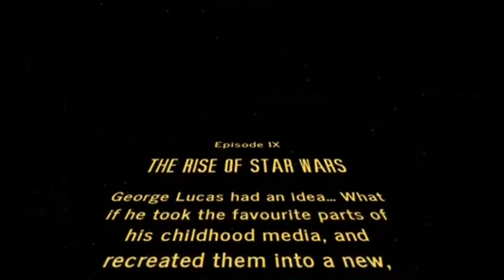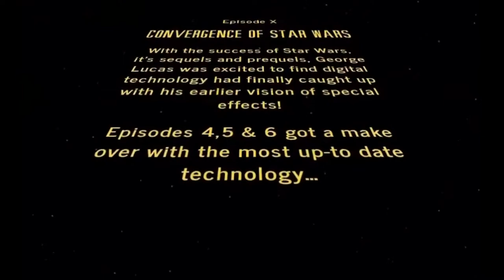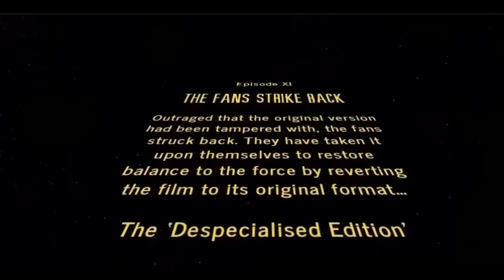Fan Wars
Written and created by Emma Takes.

Star Wars is the property of Lucasfilm and Disney.

References:

AP Wirephoto. (1986). English: Photo of George Lucas. This file has been extracted from another file: Lucas - Henson - 1986.jpg [Photograph].

Barera, M. (2018). Obi-Wan Kenobi’s Jedi robes [Photograph].

Barry, N. (2013, February 12). Star Wars—The fandom editors. Wired.

Beato, F. (1864). Samurai, Yokohama [Albumen silver print from glass negative]. Metropolitan Museum of Art.

Boba Fonts. (n.d.). Star Jedi. Dafont.Com.

Brizz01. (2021). Català: Miniatura [Photograph].

Capra, F. (Director) (1943). The Battle of Britain [Film].

Chilton, L. (2022, January 31). How a single Star Wars edit sparked decades of discord between fans and franchises. The Independent.

Eveleth, R. (2014, August 27). The Star Wars George Lucas doesn’t want you to see. The Atlantic.

Jaquith, T. (2010). Star Wars re-remastered to high quality 1977 version! [Video]. PoohBot Pictures.

jean52Photostock. (n.d.). Stars Wars, fiction, futuristic [Photo]. Pixabay.

Jenkins, H. (2006). Quentin Tarantino’s Star Wars? Grassroots creativity meets the media industry. In Convergence culture: Where old and new media collide (pp. 135–174). New York University Press.

Kurosawa, A. (Director) (1960). The Hidden Fortress trailer [Video].

Lubin, A. (Director) (1941). In the Navy trailer [Film]. Universal Pictures.

Lucas, G. (Director) (1977). Star Wars [Film]. Lucasfilm, Twentieth Century Fox.

Miller, D. (2015, December 14). Before and after: How one fan is restoring the original Star Wars trilogy [Text]. ABC News.

Lucas, G. (Director) (1976). Star Wars trailer (1976) [Film].

Sanders, D. (Director) (1971). The American West of John Ford [Documentary]. Columbia Broadcasting System (CBS).

Sisson, C. (2013). RGE - Flash Gordon [Photo].

Stephani, F. (Director). (1936). Flash Gordon conquers the universe—Chapter 9 [Television].

TEH Innernets LLC. (2021). Original trilogy—Star Wars, film preservation, and fan edits. Original Trilogy.

Williams, J., & London Symphony Orchestra. (1977). Star wars: The original soundtrack from the 20th Century Fox film [Music Composition]. Los Angeles: 20th Century Records.

Winters, D. (2015, December 21). The Untold Story of ILM, a Titan That Forever Changed Film. Wired.

Yglesias, M. (2015, January 30). This is the best version of Star Wars—And watching it is a crime. Vox.